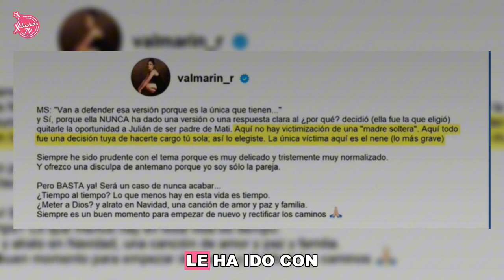PAREJA DE JULIAN GIL SE LE VA ENCIMA A MARJORIE DE SOUSA